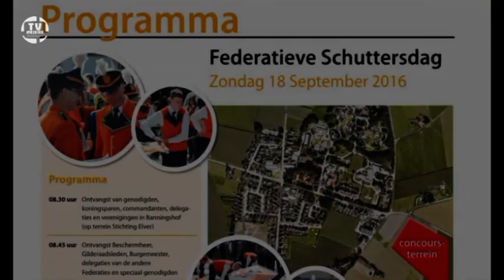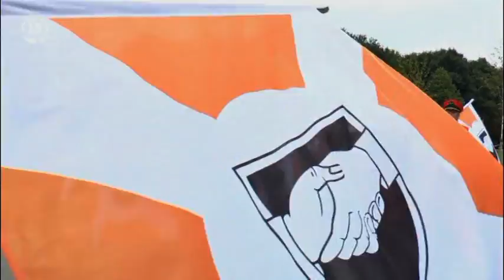3. Rondgang door Nieuw-Wehl en Elver - Federatieve Schuttersdag 2016 Nieuw-Wehl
De rondgang van de 28 Schutterijen en Gildes over het terrein van Elver en door de straten van Nieuw-Wehl.